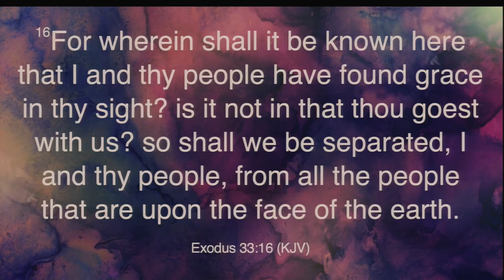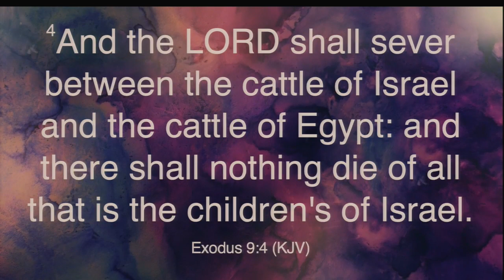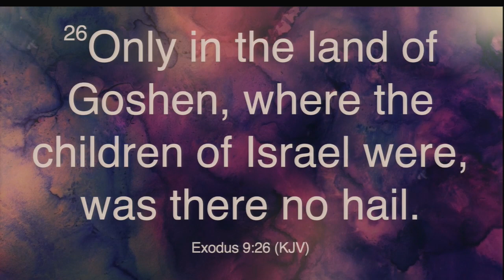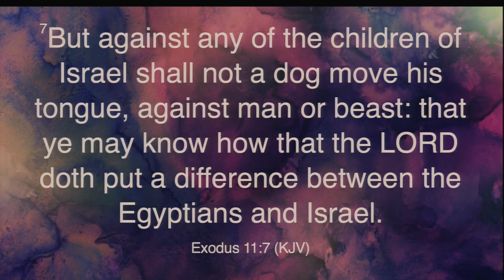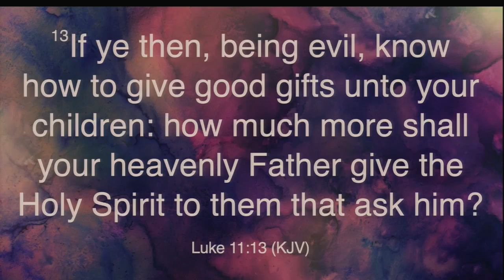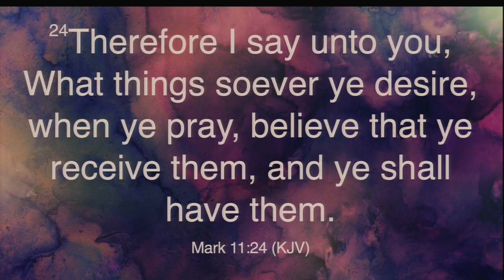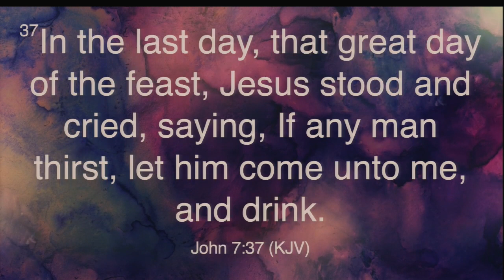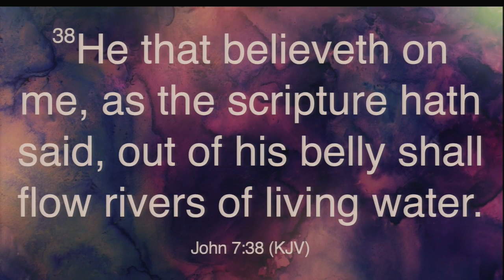Show Us Your Glory - Part 2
7/2/2023
Pastor Eddie Smith